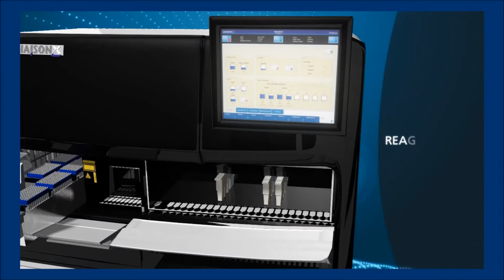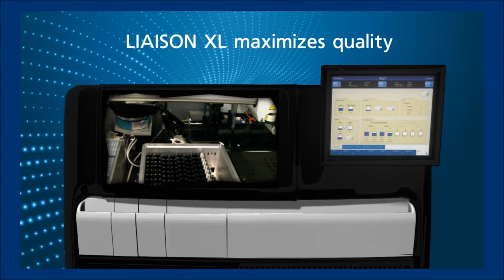3D XL Video US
A virtual tour of the Liaison XL Immunoassay Platform